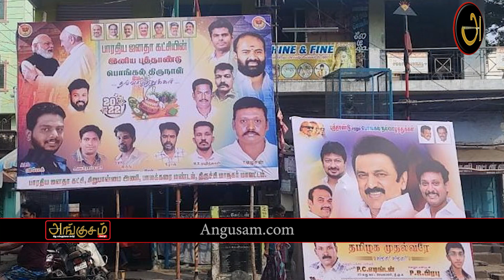எவன் தலையில் விழுந்தால் எனக்கு என்ன, நீ வெச்சா நானும் வைப்பேன் ! - திருச்சியில் பரபரப்பு! | Angusam